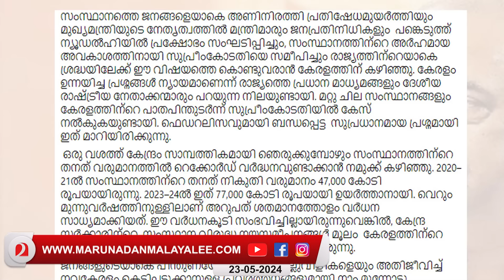നാട് ഊർധ്വശ്വാസം വലിക്കുന്നു.. ഗതികെട്ട മന്ത്രി തള്ളോട് തള്ള് l kerala government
ഊർധ്വശ്വാസം വലിക്കുമ്പോഴും തള്ളോട് തള്ള് .. ഗതികെട്ട നാട്ടിലെ ഗതികെട്ട മന്ത്രി-